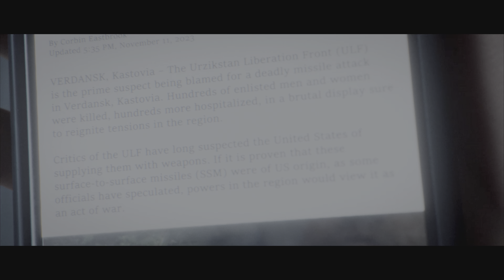Call of Duty: Modern Warfare III Campaign "Passenger" PS5 [4k]